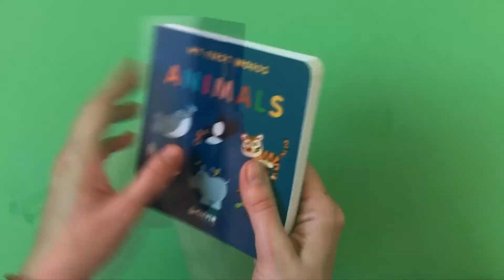Chunky toddler book packed with 100 first animals!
Packed with playful illustrations of colorful animals, this first dictionary covers every animal on land, sea, and sky!

This chunky format book is complete with 190 pages and designed to help expand a toddler’s vocabulary! The small size is perfect and adorable for the little hands and great to keep kids busy at home or on the go.